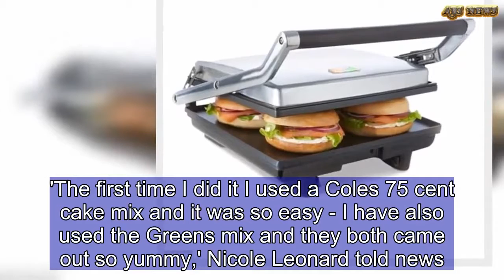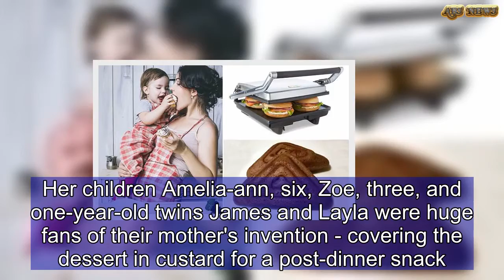Mother creates the perfect sandwich made out of chocolate CAKE | ABS US DAILY NEWS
The humble sandwich press got its name for one simple reason: It's supposed to press two pieces of bread and filling together.But one adventurous Queensland mother decided to change up her routine by placing two tablespoons of cake mix inside a $29 Kmart press and await the results.It only took four minutes for a miniature cake to rise and a delicious treat to be born.'The first time I did it I used a Coles 75 cent cake mix and it was so easy - I have also used the Greens mix and they both came out so yummy,' Nicole Leonard told news.com.au.    Share this article   Share   The edges of the cake batter were firm like a sandwich would have been, with the middle a fluffy and gooey goodness.Her children Amelia-ann, six, Zoe, three, and one-year-old twins James and Layla were huge fans of their mother's invention - covering the dessert in custard for a post-dinner snack.Even Nicola's husband Daniel was on board.'Next time I'm going to try brownie mix and I was thinking berries would go so well in the middle,' she said.The mother-of-four posted the easy recipe to a Kmart hack group, with many of the members praising her for an ingenious find.'I wish I hadn't seen this - it is going to be dangerous,' the general consensus appeared to be.  Other members of the Facebook group have used the sandwich maker to cook eggs and bacon for a Sunday morning fry up and even quiches.